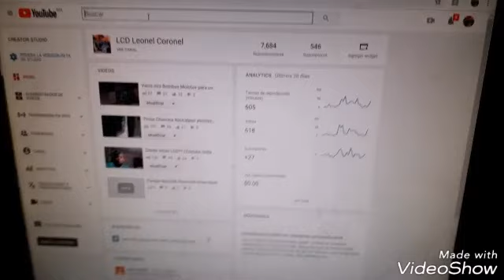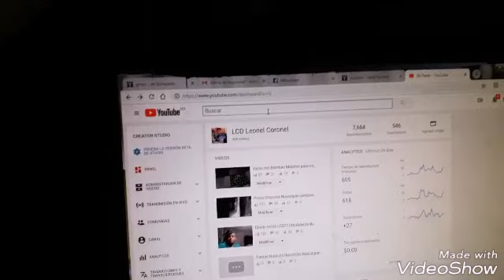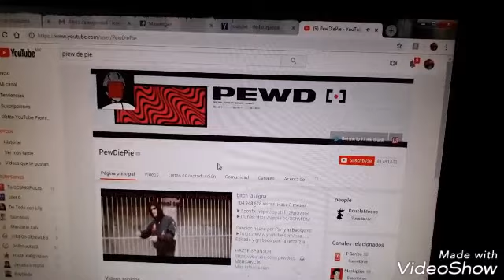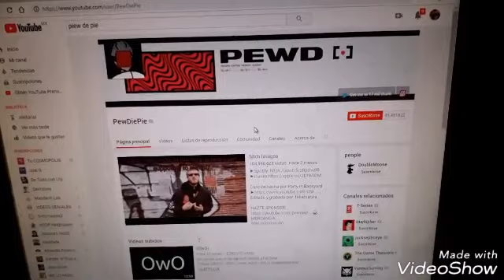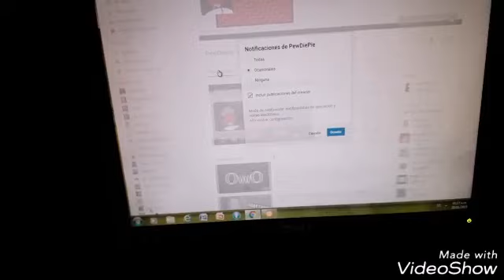Olvidando diferencias. Apoyando a los youtubers